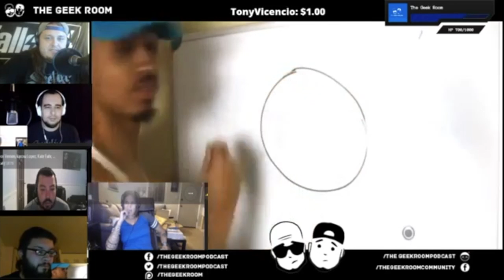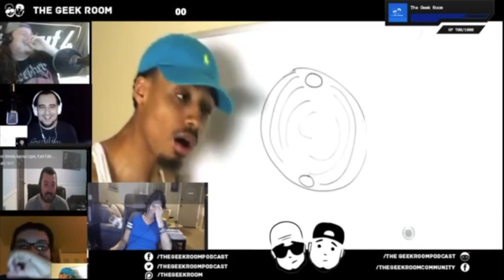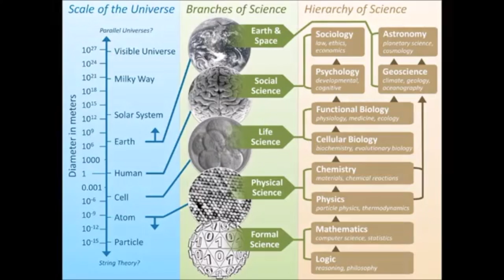Freethinkers Shout Out!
Shout out video! Check out Steve McRae, The Geek Room, and Prophet of Zod.

Side note: Steve has some other interesting things to say about the term "reject", and many other things. you can find more information on that at his channel